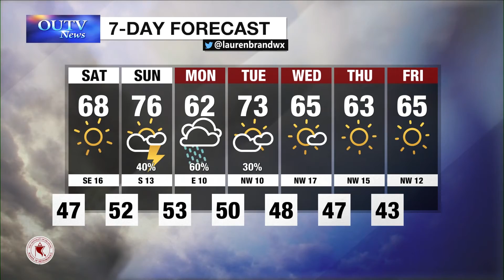Friday Weather Brief - April 1, 2022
With Lauren Brand